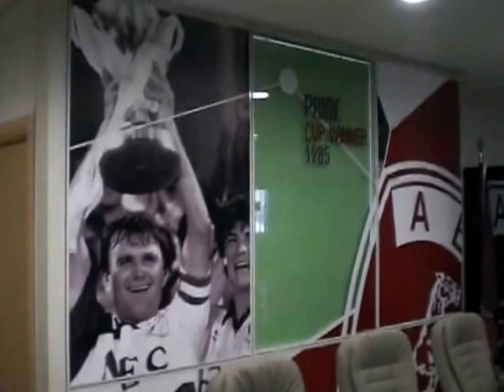ΠΑΡΟΥΣΙΑΣΗ ΤΩΝ ΝΕΩΝ ΓΡΑΦΕΙΩΝ ΤΗΣ Α.Ε.Λ ΑΠΟ ΤΟ CRIMSON SCORER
ΠΑΡΟΥΣΙΑΣΗ ΤΑ ΝΕΑ ΥΠΕΡΣΥΓΧΡΟΝΑ ΓΡΑΦΕΙΑ ΤΗΣ Α.Ε.Λ ΣΤΗΝ ΚΥΠΡΟΥ 72, ΣΤΟΝ 5ο ΟΡΟΦΟ ΣΤΗΝ ΛΑΡΙΣΑ